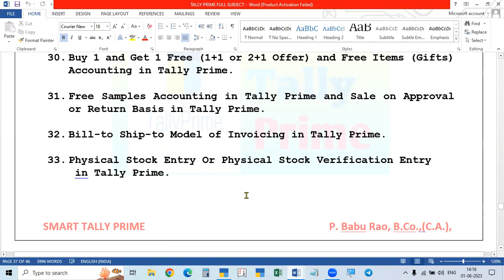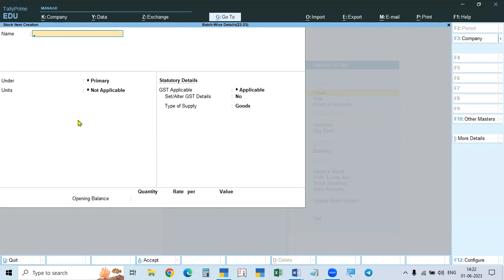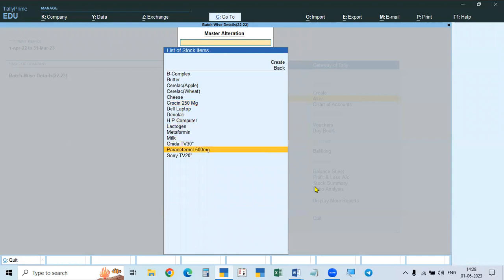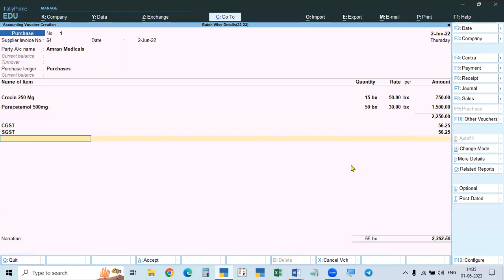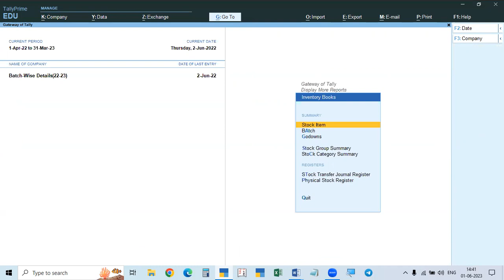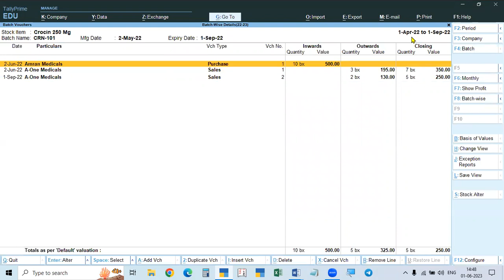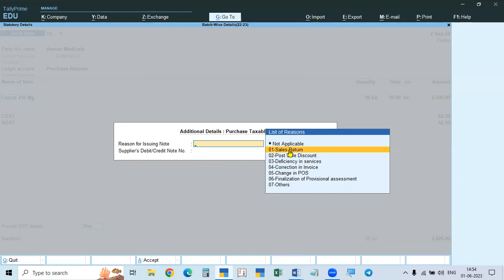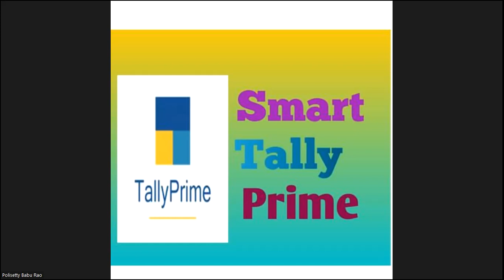98. How to Record Batch-Wise Details, Mfg. Date & Expiry Date in Tally Prime | TELUGU | S T P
How to Record Batch-Wise Details, Mfg.  Date & Expiry Date in Tally Prime | TELUGU | Smart Tally Prime

Dear  Students and Working Accountants,  in this video I Discussed How to Record  Batch-Wise Details and Manufacturing Date & Expiry Date  in Tally Prime in ENGLISH.   Watch   all videos carefully and get expert knowledge of Accounting and GST || Watch videos till end and this is totally FREE |||

Offline and Online Classes are also Provided in HYDERABAD.